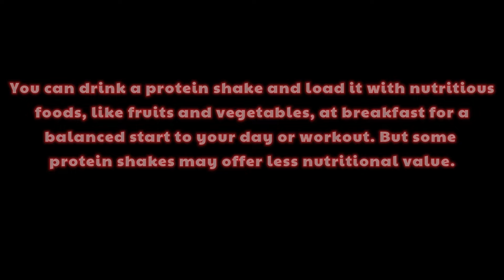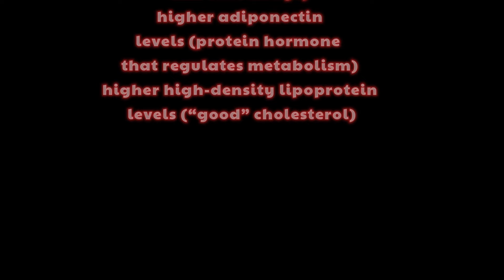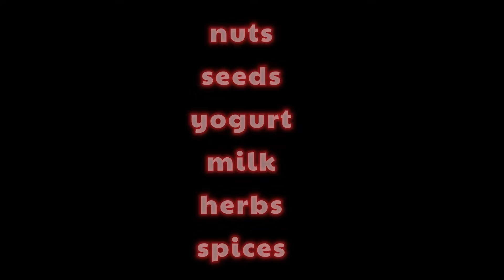SHOULD YOU HAVE A PROTEIN SHAKE FOR BREAKFAST TO LOSE WEIGHT? WEIGHT LOSS TIPS!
Is a protein shake a good option for Breakfast when you're trying to lose weight?

Code- jennswwjourney